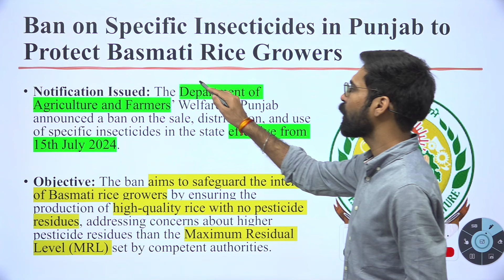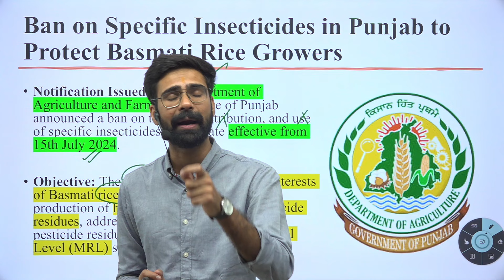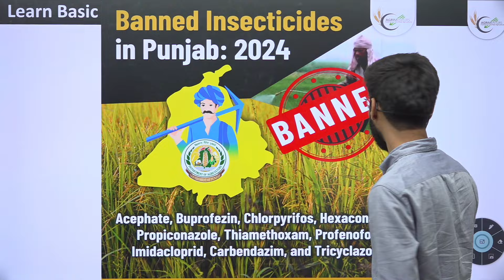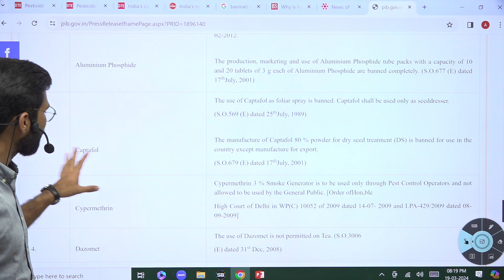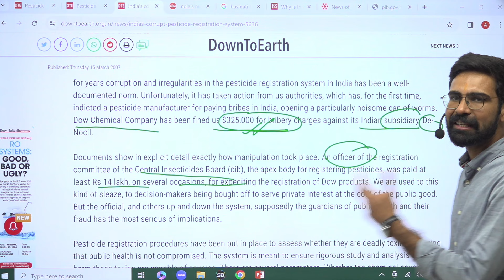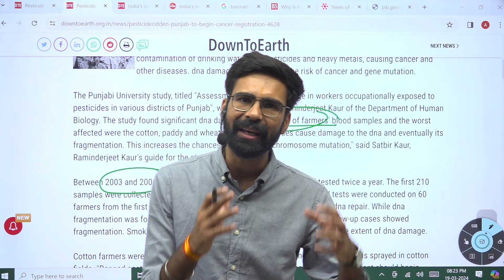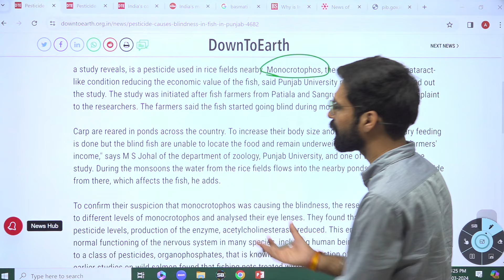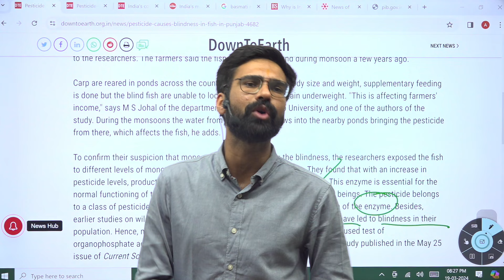Protecting Basmati Gold: Punjab Takes Bold Step, Bans 10 Toxic Insecticides!